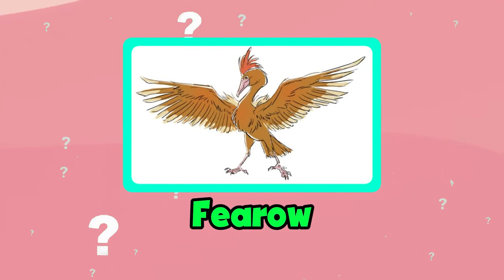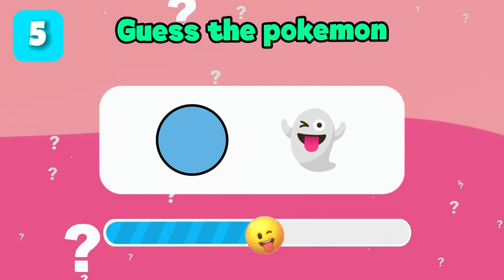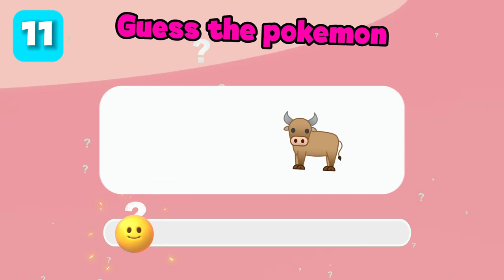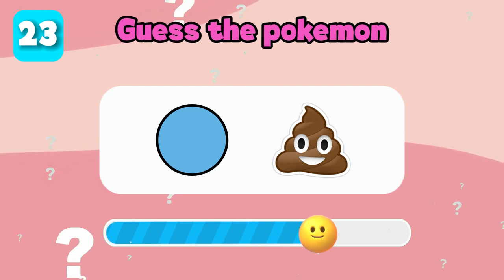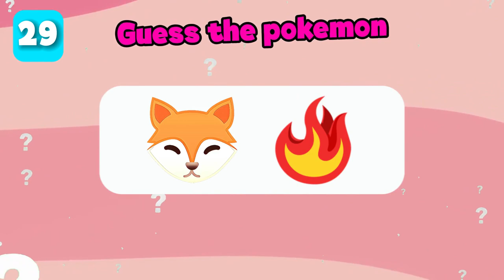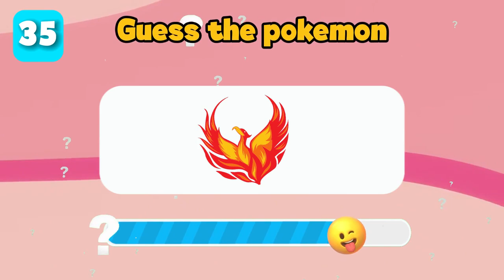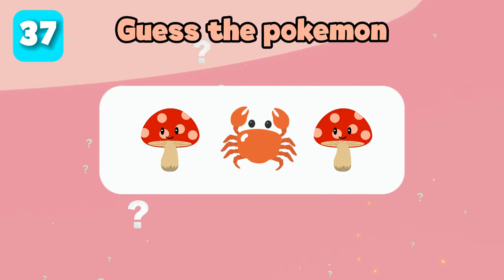Guess the MOST popular POKEMON | FUN pokemon QUIZ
We are pleased to present you a new fun quiz: guess the most popular Pokemon in 5 seconds! I hope you can guess all the Pokemon!